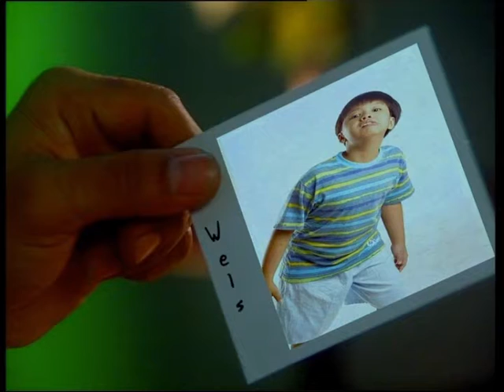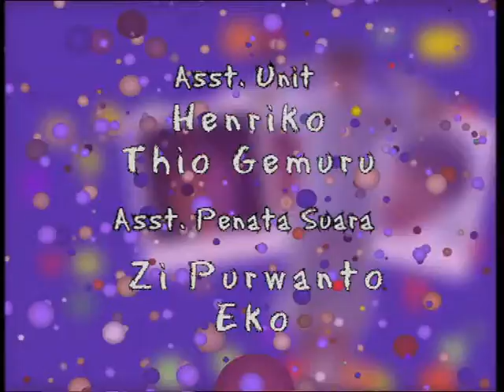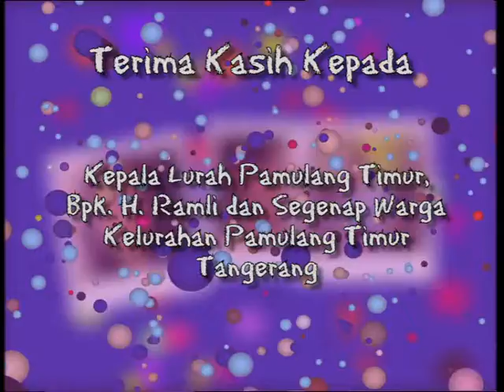Si Yoyo - Episode 07 | Season 1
'Si Yoyo' berkisah tentang perjalanan hidup seorang pemuda berusia 23 tahun dengan tingkat kecerdasan terbatas; setara dengan anak berumur delapan tahun. Keseharian penderita Mentalish Retardict ini sangat dekat dengan dunia anak-anak. Si Yoyo memandang kehidupan dengan segala kenaifannya. Baginya setiap orang adalah teman dan setiap persoalan adalah arena bermain yang harus dilakoninya dengan senyum. Hari – hari yang dijalani Yoyo adalah menebar kebaikan pada setiap orang. Tak peduli orang itu jahat atau membencinya. Di mata Yoyo segala sesuatu selalu tampak baik.

Pemikiran bijak itu diwariskan dari sang ibu bernama Lastri (45 tahun) mantan guru Sekolah Dasar yang rela meninggalkan profesinya sebagai guru demi membesarkan Yoyo putra tunggal yang sangat dicintainya. Wanita Jawa dengan kepribadian matang dan bijak itu, tak lelah meyakinan sang suami bahwa kehadiran Yoyo adalah berkah dari Tuhan dalam kehidupan perkawinan mereka.

Tapi pemikiran itu justru bertentangan dengan paradigma Priono (47 tahun) ayah Yoyo atau Satrio. Laki -laki temperamental itu menganggap bahwa kehadiran Yoyo tak bedanya dengan sebuah kutukan di tengah tekanan ekonomi dan penderitaan hidup yang menderah rumah tangganya. Intimidasi, kemarahan dan perlakuan kasar kerap diterima oleh Yoyo sebagai pelampiasan dari penolakan Priono atas kelahiran sang anak.

Tapi Yoyo tak pernah membenci ayahnya. Dia tetap sayang, mencintai dan memuja sang ayah. Dimatanya ayah adalah seorang pahlawan.

Pemeran:
Teuku Ryan
Vira Yuniar